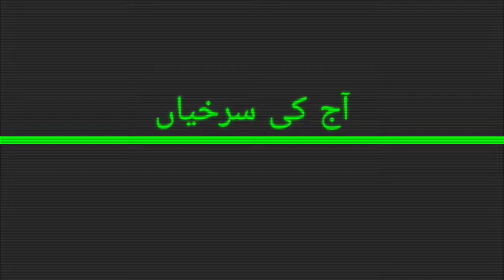"Aaj ki Surkhiyaan" With Lateef Lone